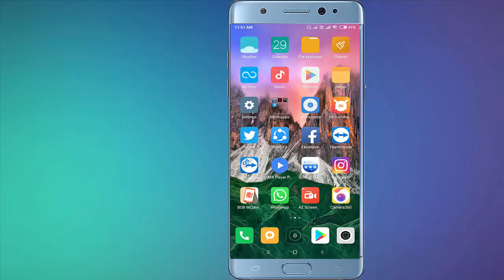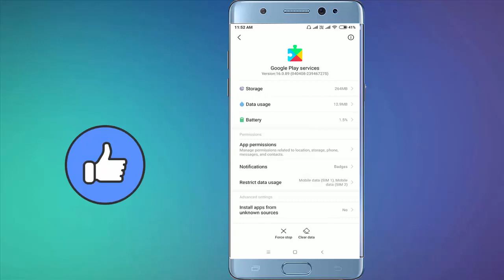How to Fix Play Store Error Code 498 in Android